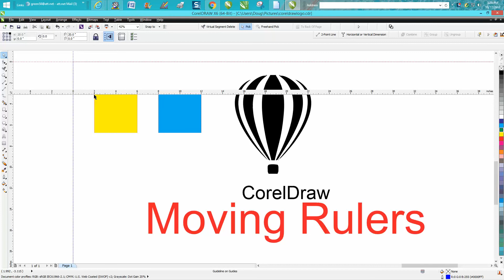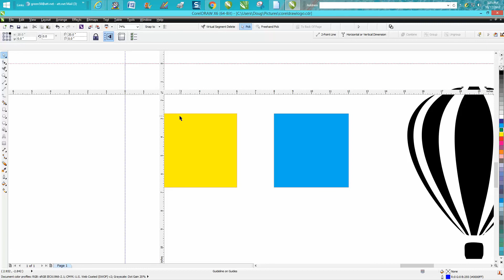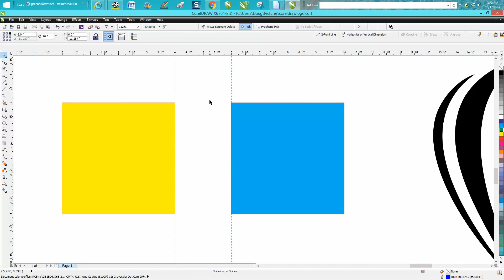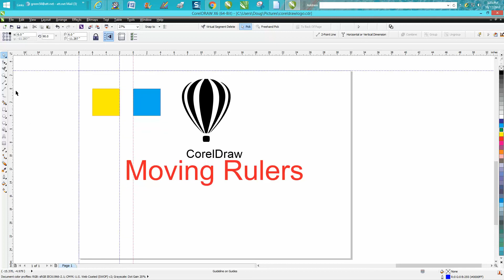Corel Draw Tips & Tricks Moving Rulers